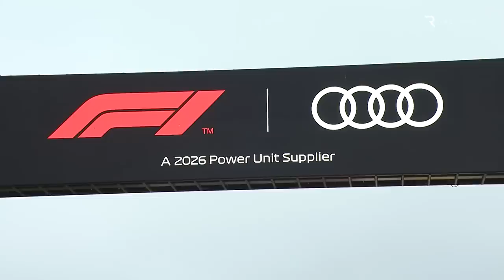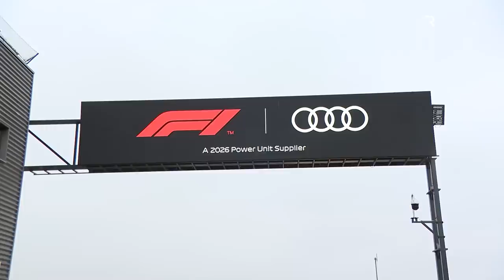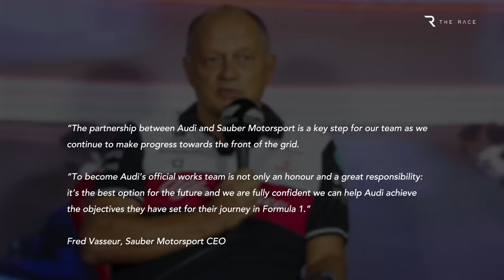How Audi's F1 team takeover will work + latest on Porsche's plans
Audi has finalised its deal to buy into Sauber and make the Swiss team its works Formula 1 entry in 2026.
Less than two months after we learned Audi was definitely going to build an engine for the new rules, we now know for sure which team will be running that engine.
There’s plenty to ponder as the first-ever Audi F1 project takes shape, and we’re here to explain how it will work, what key questions still need to be answered - and what the latest is with Volkswagen Group sister brand Porsche as the Audi programme gathers pace.